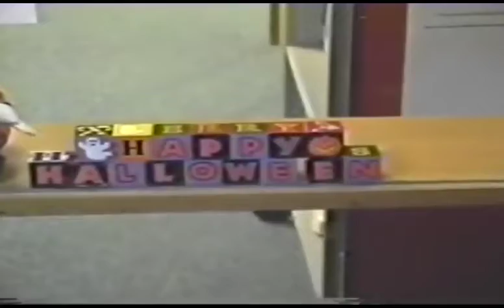Saved by the '90s Halloween Special Promo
For our special Halloween podcast, we'll be diving into post-Scream teen horror films from the '90s. Here's a little promo of some of the stuff we'll be covering.

Give it a listen on your podcast service of choice October 15th!